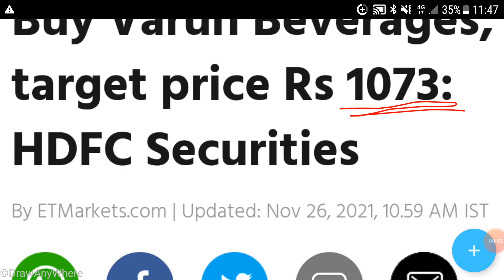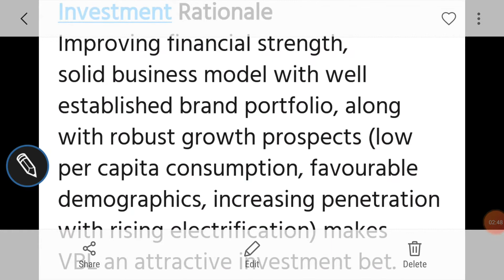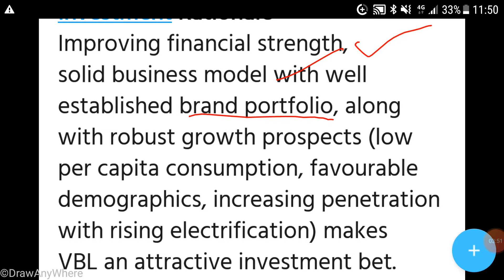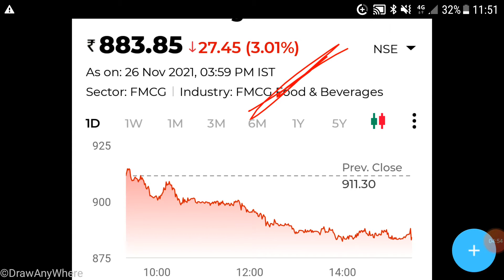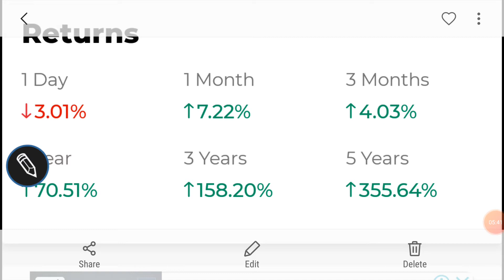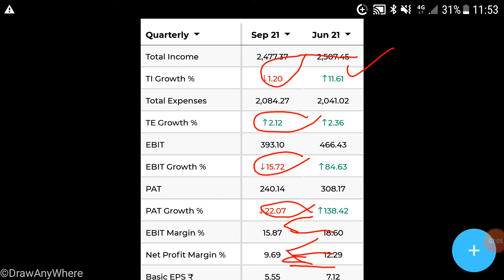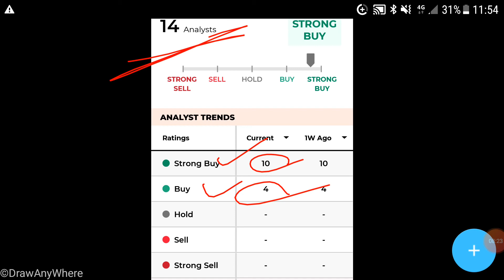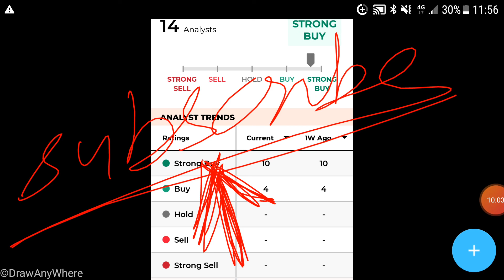VARUN BEVERAGES SHARE ANALYSIS🌹LATEST NEWS🌹TARGET🌹FINANCIAL🌹BUSINESS OUTLOOK🌹इसमें निवेश की राय🌹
Other video topics:
Stock investment
Stock analysis
Stock recommendations